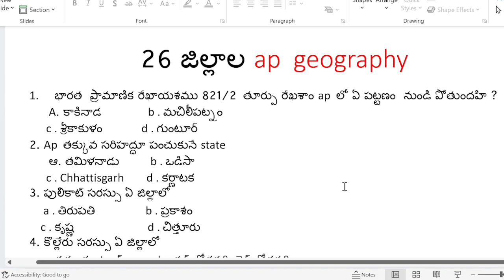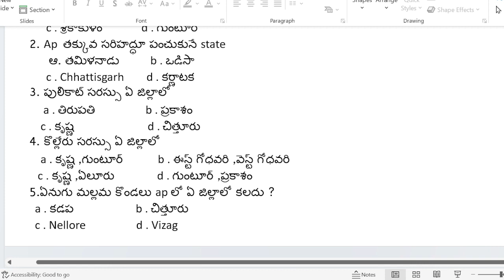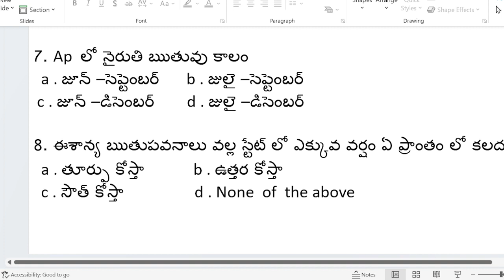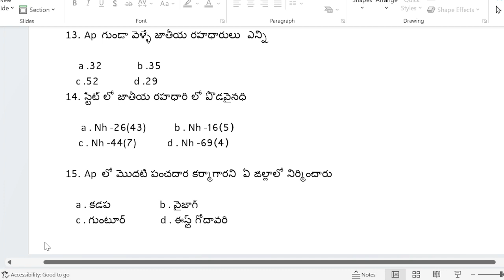AP geography|ap high court| ap geography important bits